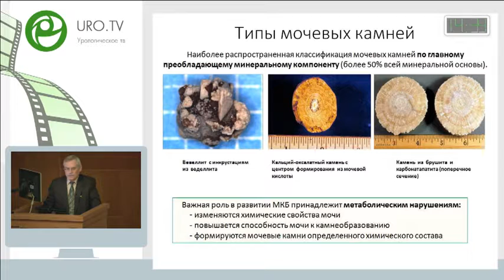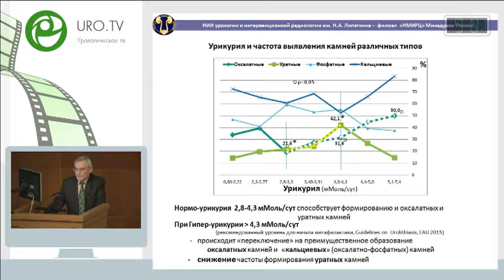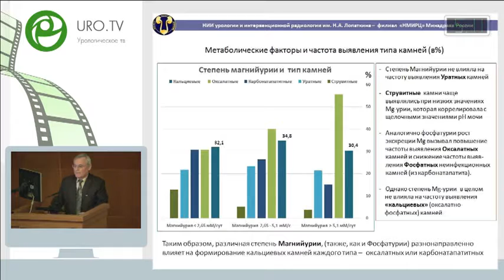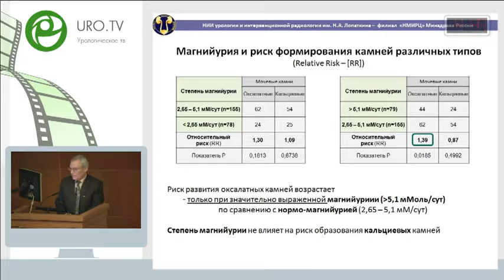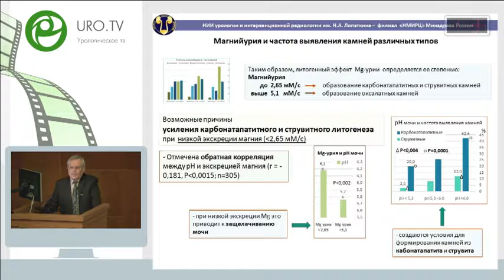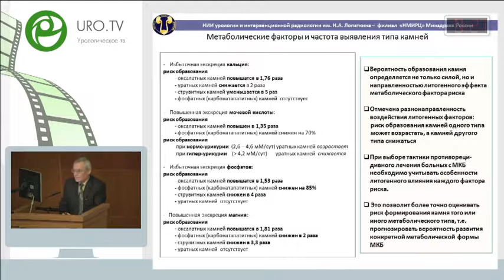Голованов С А - Литогенные метаболические факторы мочи и химический состав мочевых камней